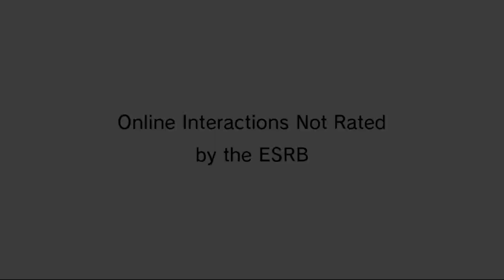Mario Kart Wii Fusion Mod Madness! [German]